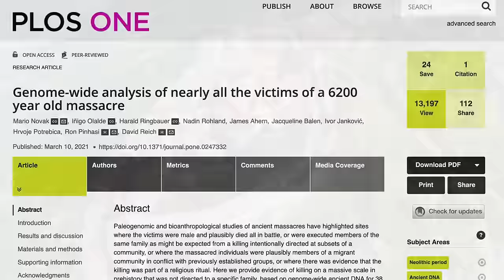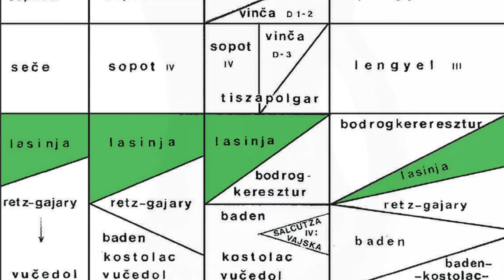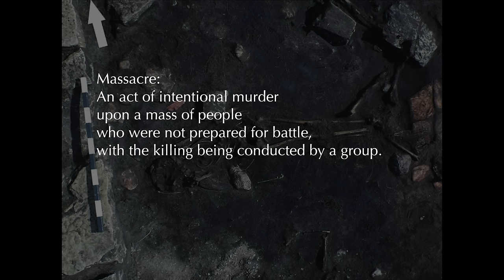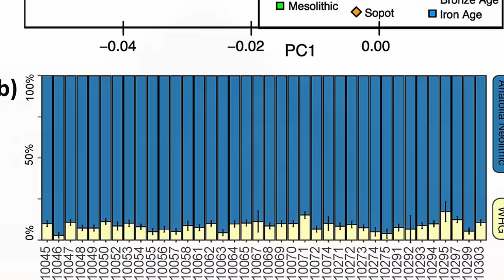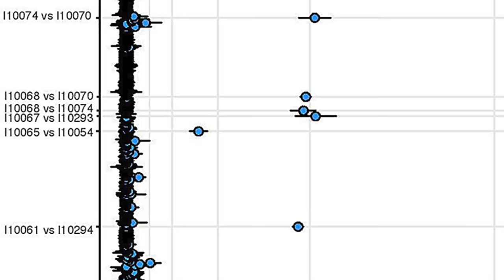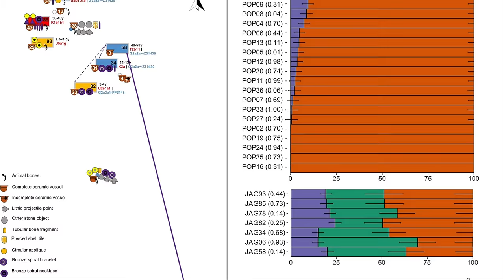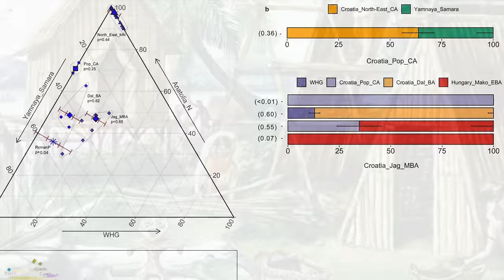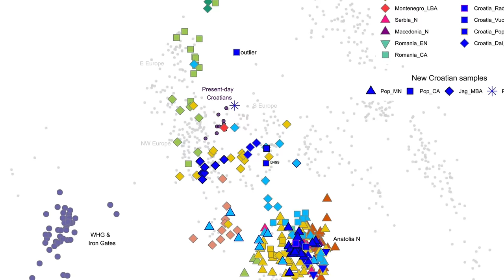Croatian Origins | A Genetic and Cultural History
SUPPORT the Barksdale Family and History Channel BELOW!

It begins with a mystery.

Potočani is a small farming village in the Croatian interior, closer to the borders of Hungary and Bosnia-Herzegovina than to its own capital Zagreb. In 2007, a villager in the nearby hills began to dig a foundation for a garage. Heavy rains stopped his work and revealed a small pit. Bones protruded from the earth.

The villager knew he had found a mass grave. But to further identify the skeletons he called the University of Zagreb. By chance, an archaeological team was nearby working on a highway project. They were able to study the remains on the very same day.

Mass graves are an unfortunate part of the landscape in that region. 44 corpses were identified. At first, it was assumed that the bodies were from the recent Balkans conflict, or perhaps from World War II, but they found no modern objects in the pit. Upon inspecting the teeth of the dead, they found no fillings. These were not modern corpses. In fact, they were prehistoric. And they were men and women, old and young, close kin and stranger.
Potočani is the oldest indiscriminate massacre ever discovered.

Mario Novak, head of the Laboratory for Evolutionary Anthropology and Bioarchaeology at the Institute for Anthropological Research in Zagreb, Croatia, led a team who published a study in Plos One called Genome-wide analysis of nearly all the victims of a 6200 year old massacre. It details the genetic characteristics of 41 of the 44 bodies. The remaining three had insufficient material remaining for a genetic sample. What they learned opens a window into ancient Croatia.

The paper states: Direct radiocarbon dates (~4200 BCE) as well as several recovered pottery fragments, assign the massacred people to the Middle Eneolithic (Copper Age) Lasinja culture which was widespread in the region of continental Croatia, northern Bosnia, Slovenia, eastern Austria, and western Hungary.